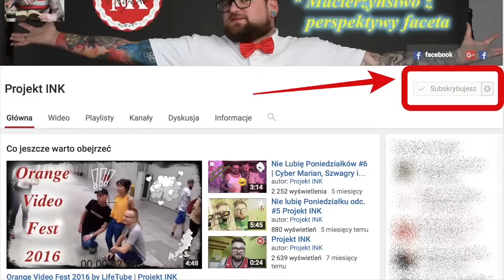Rozmowy Tatuowane #3 Adam - Tatuaż na szyi, konwent i inspiracja bratem.